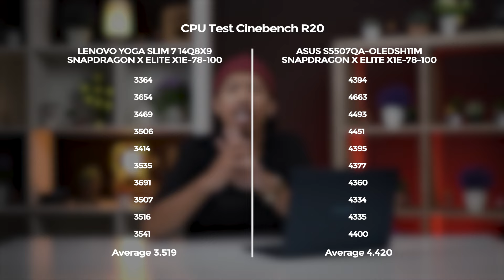ADU MEKANIK PROCESSOR SNAPDRAGON !! LAPTOP LENOVO YOGA SLIM 7 14Q8X9 VS ASUS VIVOBOOK S15 S5507QA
Calosa Gadget akan terus membagikan tips dan trick seputar dunia teknologi. Jika kalian memiliki pertanyaan atau ingin kita review suatu barang kalian bisa kontak nomor yang tertera dibawah ya.

✅ Jl. Mayjen Panjaitan 6 - Malang
✅ Ruko Klampis Jaya no. 45, Surabaya
✅ Royal Plaza Mall Lt. 2, Surabaya
✅ TikTok "@Calosagadget"
✅ Instagram "@Calosastore"
LENOVO YOGA Slim 7 14Q8X9

Processor :  Snapdragon® X Elite X1E-78-100
Display : 14.5" 3K (2944x1840) OLED, 100% DCI-P3, 100% sRGB, 90Hz
Memory : 32GB Soldered LPDDR5x-8448MHz
Storage : 1TB SSD M.2 2242 PCIe® 4.0x4 NVMe®
Graphics : Qualcomm® Adreno™ Graphics

ASUS S5507QA-OLEDSH11M

Display : 15.6″ FHD (1920×1080) IPS, 300nits, 100% sRGB, 144Hz
Memory : 32GB LPDDR5X
Storage : 1TB M.2 NVMe™ PCIe® 4.0 SSD
00:00 Opening
00:21 Spec
01:03 Design
01:50 Display
02:09 Bongkaran
02:23 Calosa Shopping Surprise Event
02:38 Processor
02:55 Uji Performance CPU
03:31 Graphics
03:39 Uji Performance GPU
03:55 Gaming Test
04:26 Kesimpulan
05:33 Closing
05:58 Calosa Shopping Surprise Event